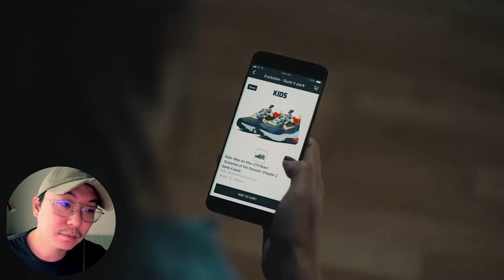Marcus Walter + how I tackle treatments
Timestamp:
0:00 Intro
1:45 Director Marcus Walter
2:45 What's this channel about
4:32 What I've been up to
5:37 Treatments
11:43 Feature
15:38 Deep dive & analysis
20:04 Closing

Markus Walter is based in Berlin and Los Angeles. Coming from a music and editorial background he started directing music videos in Germany and the UK before switching to advertising.

His work has been described as cinematic and cultural mythos infused with a macabre sense of humor. He has directed international campaigns for Nike, Mercedes-Benz, EA sports, Ikea, Nintendo, Hewlett-Packard, VW, Audi and Playstation. His award list includes awards at Clio, LIAA, New York Festivals, Promax/BDA and Cannes Lions.

Markus’ ability to work well with people, his talent of telling a complex story in its shortest form, and his constant goal to get the maximum out of every job make him not only a successful modern director, but also one with whom clients and agencies like to work. Professional in temperament, innovative and creative, responsibile, adaptable and cooperative, Markus sets high standards for himself and his work.